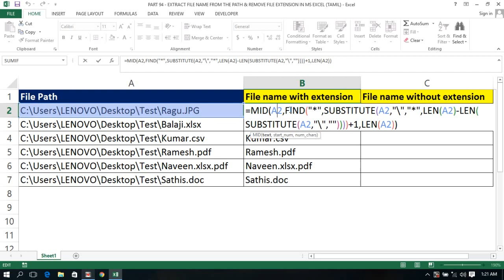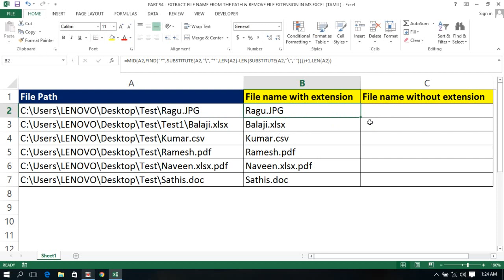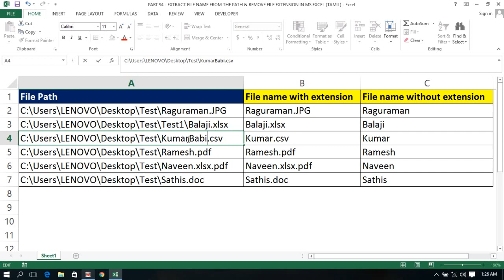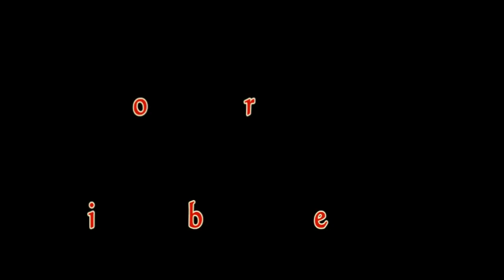PART 94 - EXTRACT FILE NAME FROM THE PATH & REMOVE FILE EXTENSION IN MS EXCEL (TAMIL)